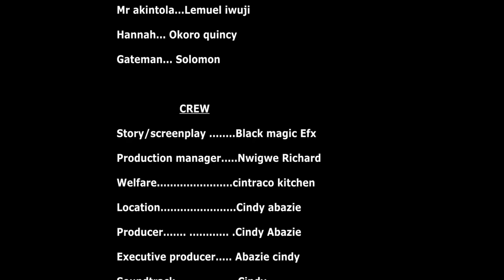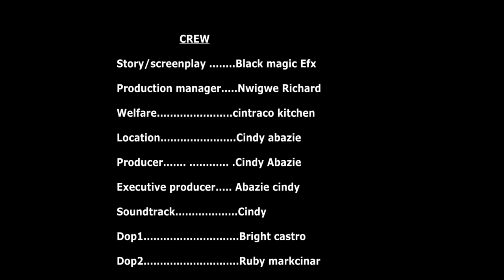The Kind Maid That Took Care Of A Heart-Broken Man After His Wife Abandoned Him/Nigerian Movies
In this Nigerian movie, Starring: Doris Ifeka, Chinyere Nwabueze, T.T Temple Ikeji, Vincent Opurum and other Nollywood actors.